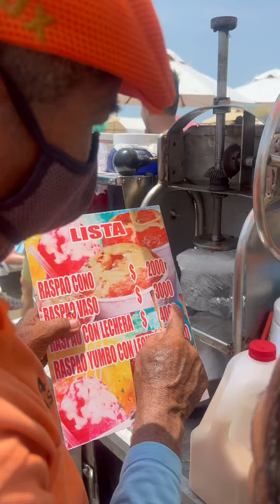Estos son los precios en una playa en cartagena 🏝 | Edd cabarcas